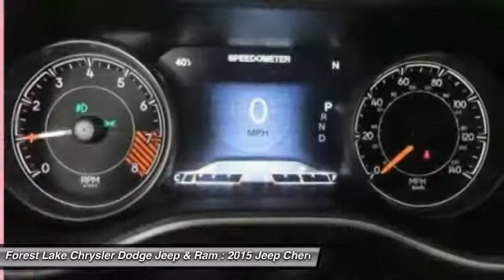2015 Jeep Cherokee Trailhawk Forest Lake MN PM12747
2015 Jeep Cherokee Trailhawk